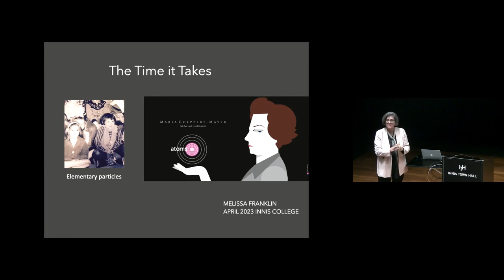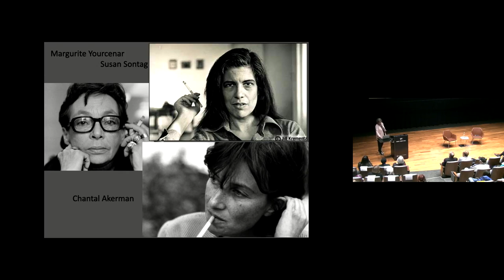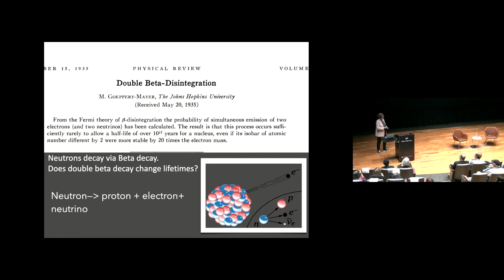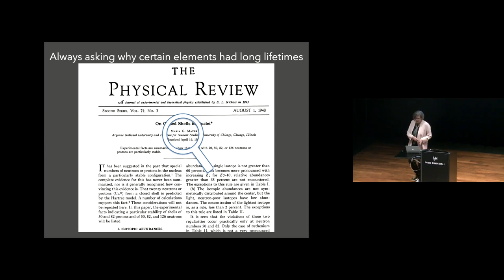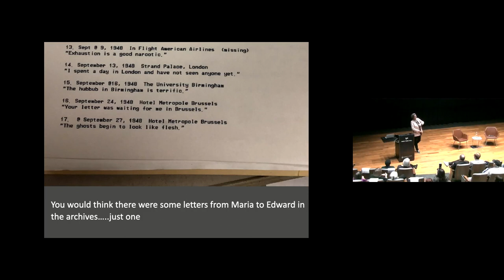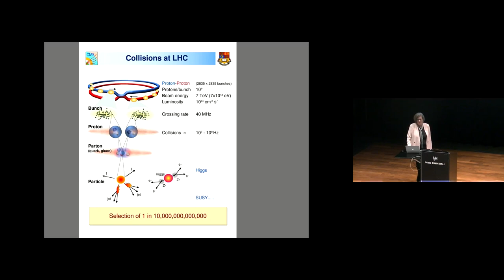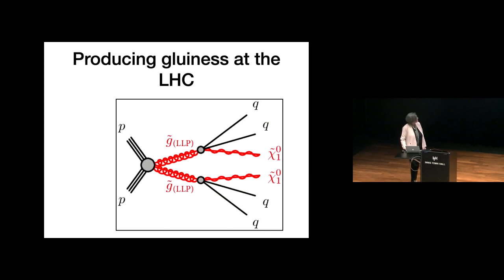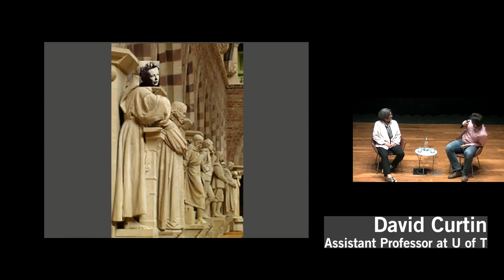2023 Innis Alumni Lecture with Melissa Franklin: "The Time It Takes"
On Wednesday, April 5, Harvard's Melissa Franklin (BSc '77 Innis) delivered the annual Innis Alumni Lecture. Melissa reflected on her work, her first role model, and their obsession with measuring how long things take to decay — and how that tells a story about the universe.

David Curtain, assistant professor at U of T's Department of Physics, moderator the Q&A.